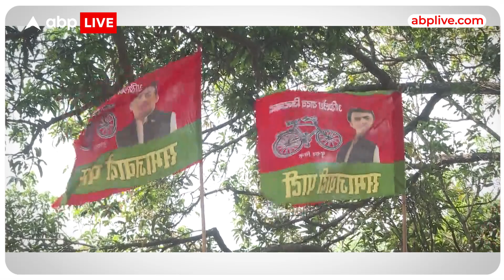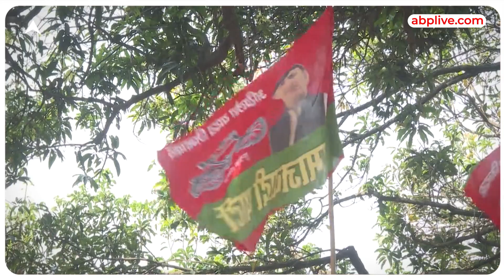Lakhimpur Khiri में Akhilesh Yadav का चुनावी शंखनाद, 2024 के लिए पटकथा तैयार ! | ABP LIVE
24 के लिए समाजवादी पटकथा तैयार. क्योंकि लखीमपुर खीरी में प्रशिक्षण शिविर के जरिए सपा ने चुनावी शंखनाद बजा दिया है... इस प्रशिक्षण शिविर में समाजवादी पार्टी के राष्ट्रीय अध्यक्ष अखिलेश यादव से लेकर प्रदेश अध्यक्ष नरेश उत्तम पटेल, पार्टी महासचिव शिवपाल यादव... और सपा के तमाम विधायक और सांसद शामिल हुए हैं... इस शिविर के जरिए समाजवादी पार्टी ने भविष्य की पॉलिटिक्स का पूरा खाका खींच दिया है..